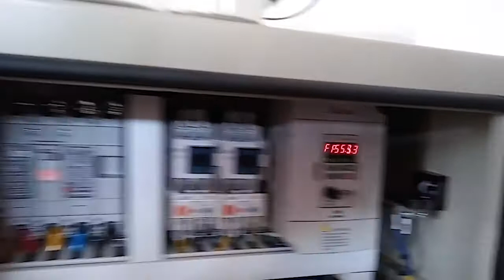Paper cup forming machine 16oz soup (Turkey)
Paper cup forming machine 16oz soup
DS PACK KOREA
Alex Bae / Director